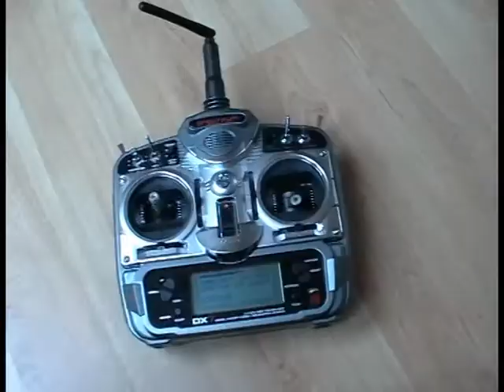Matovo multifunkční vozítko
Takové vozítko na úklid dětského pokoje :-)))
Jezdí a zatáčí jako UNC, ovládaná lžíce, korba a světla.